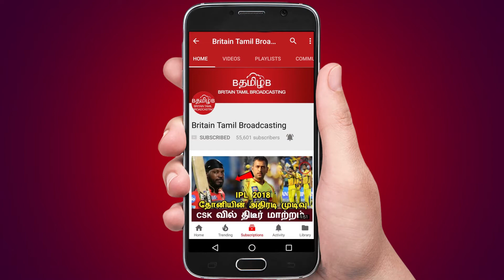நிர்மலா தேவியின் அதிர்ச்சி வாட்சாப் சாட்!!